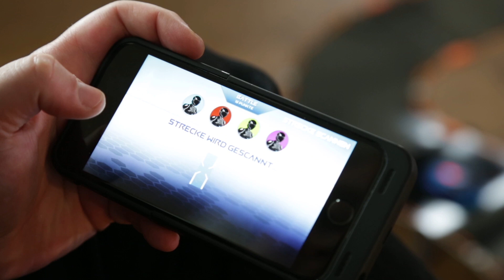Anki Overdrive - Test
Anfang des Jahres konnten wir das Autorennspiel bereits antesten. Jetzt ist es im Handel und wir haben mit Freunden und Computergegnern die kleinen Rennwagen über die Piste gejagt.